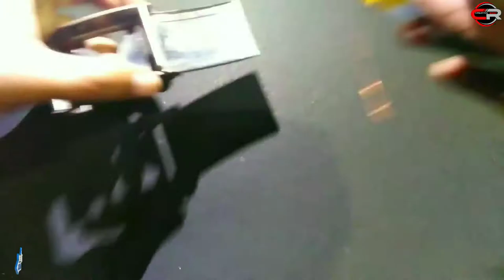How to make a mp3 Belt iPod //How to make a Smart Belt iPod || [smart Gadgets]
I can see this video how to make a Belt ipod.